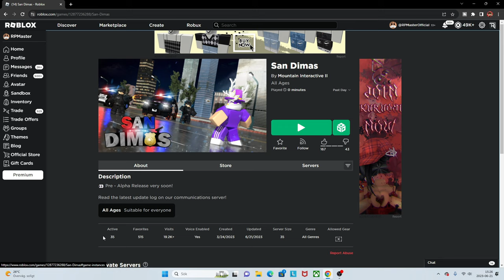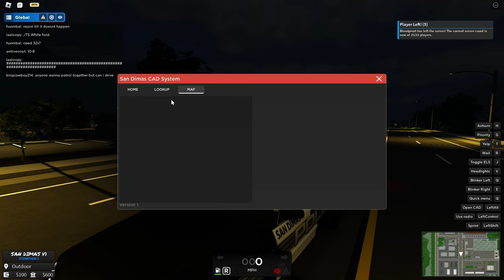So.. San Dimas just RELEASED! Here are my thoughts... (Roblox)